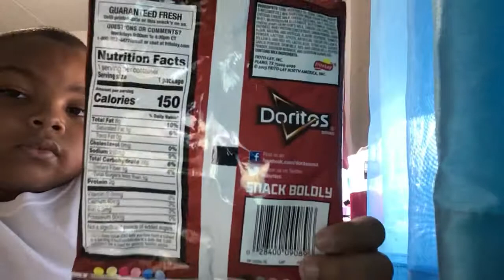Tootsie Roll Toons E24: Don’t Smoke Cigarettes